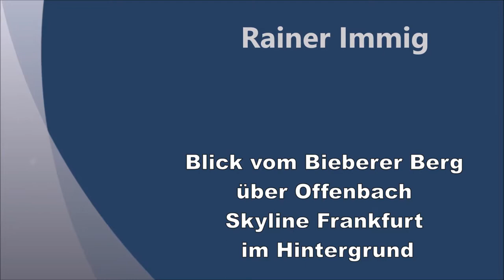Blick mit der DJI Mini 2 vom Bieberer Berg über Offenbach, Skyline Frankfurt im Hintergrund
Deutsch und Englisch: Schwenk mit der DJI Mini 2 Drohne über Offenbach mit Blick über das neue Polizei Präsidium Südosthessen. Im Hintergrund ist die Skyline von Frankfurt und die Höhen des Taunus Feldbergs zu sehen. Ist erst mein vierter Flug mit der Drohne, muss noch üben. Bei 30 fps und Automatik schwenke ich zu schnell. 60 fps u. Automatik oder 30 fps und 1/60 Verschlußzeit müsste es besser gehen. Werde es testen 😀
Pan with the DJI Mini 2 drone over Offenbach with a view over the new police headquarters in Southeast Hesse. The skyline of Frankfurt and the heights of the Taunus Feldberg can be seen in the background. It's only my fourth flight with the drone, still needs practice. At 30 fps and automatic, I pan too fast. 60 fps and automatic or 30 fps and 1/60 shutter speed should be better. Will test it 😀

I use  Smartphone Samsung M21
           DJI Mini 2 Drohne
Videoschnitt mit Shotcut